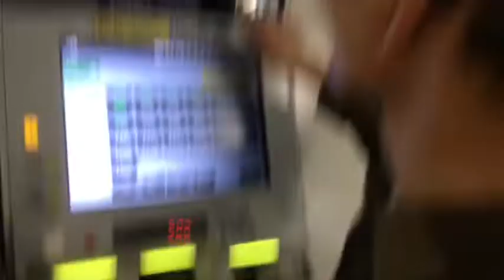小西氏常磐快速線奔走＠北千住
令和4年4月23日（土）、JR北千住駅（東京都足立区）にて撮影。小西弘也さん（自由民主党埼玉県連所属、埼玉県川越市在住、群馬県高崎市出身）が常磐快速線にて上野に行くとのこと。お見送りしました。